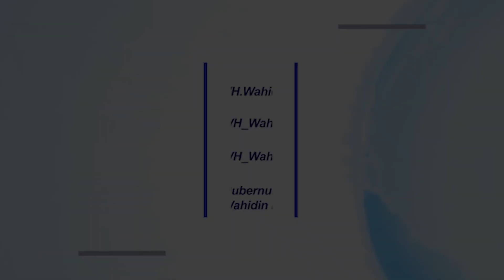Banjir Cileduk Indah dan Pinang Griya Ratusan Rumah Terendam Gubernur Banten WH Turun Lapangan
Gubenrur Banten Wahidin Halim turun langsung menijau lokasi banjir yang merendam beberapa wilayah di Kota Tangerang, Sabtu (20/2/2021).

berjalan kaki menyusuri genangan banjir sembari menyapa warga di Jalan Raya Ciledug yang didampingi Satpol-PP dan BPBD Banten, serta jajaran aparat Polisi dan TNI.

Wahidin Halim mengatakan, banjir tersebut disebabkan oleh intensitas hujan di hulu yang tinggi, sehingga aliran Kali ciLeduk meluap, karena tidak mampu menampung dan meluap ke pemukiman warga.

Pemprov, Pemkot dan Pemerintah Pusat sudah melakukan upaya membuat tanggul-tanggul. Untuk penanganan banjir ini kita sedang kordinasi dengan Pemkot Tangerang

gubernur banten wahidin halim menghimbau agar masyarakat tetap tenang, sebab Pemprov Banten juga tidak akan tinggal diam melihat kondisi ini, dan akan segera menanganinya.
Tetap waspada, semoga kita semua diberikan keselamatan dan kesehatan